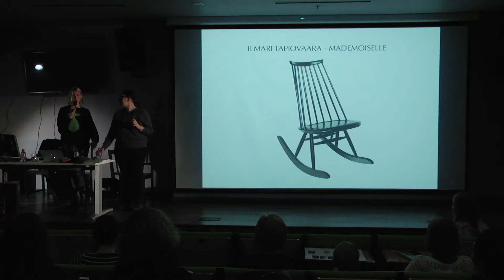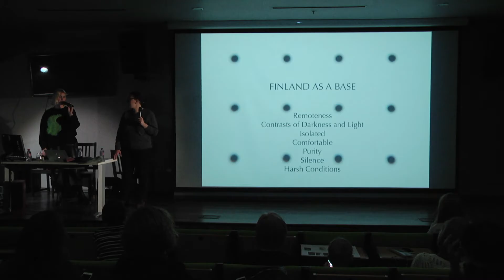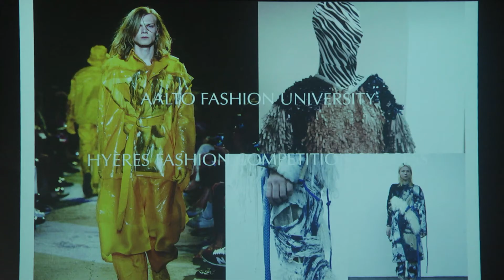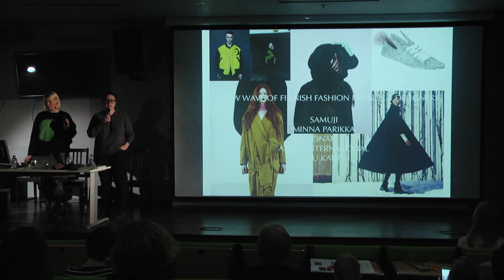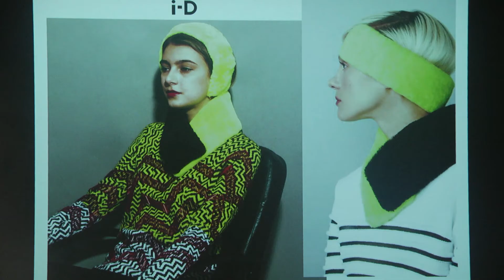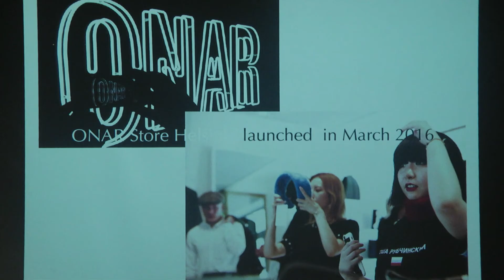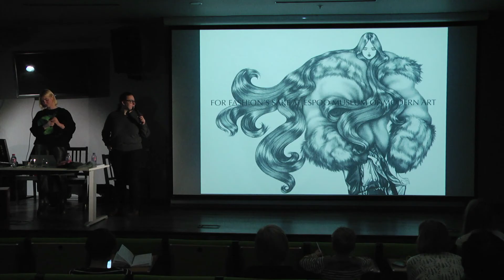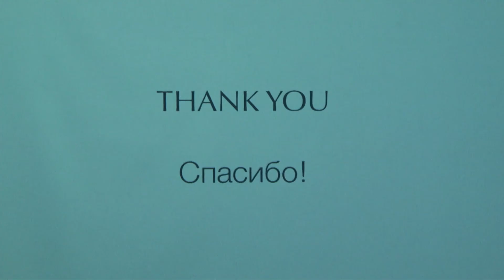НОВАЯ ВОЛНА В ФИНСКОЙ МОДЕ | Ирэне Костас | THE NEW WAVE OF FINNISH FASHION | Irene Kostas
Лекция в рамках выставки 33 РЕВОЛЮЦИИ - 100 ЛЕТ ФИНСКОГО ДИЗАЙНА, организованной Московским музеем дизайна и Мультимедиа арт музеем.

Новая волна в финской моде определяется переменами в образе мышления финнов. Финляндия обладает богатым культурным наследием в области дизайна и архитектуры, однако сфера моды – это новое для финской промышленности направление. Расположенная между востоком и западом, Финляндия испытывала большое влияние и скандинавской, и славянской эстетики – это и задало новой индустрии очень высокую планку.

В своей лекции ИРЭНЕ КОСТАС - дизайнер финско-греческого происхождения и основатель модного дома Onar Studios - рассказывает о наиболее динамично развивающихся модных брендах Финляндии: Rolf Ekroth, Marimekko, Aalto International, Frenn, Samuji, Julia Mannisto. Среди них и ее бренд ONAR, коллекции которого вдохновлены «техно» и клубной культурой и соединяют в себе органические материалы и пластик, традиции и будущее, загадочность Ближнего Востока и чистоту скандинавских форм.

Lecture by Irene Kostas as part of the 33 BEGINNINGS -100 YEARS OF FINNISH DESIGN exhibition, organised by Moscow Design Museum and Multimedia Art Museum.

A new mindset has brought into being a new bold wave of Finnish fashion designers. With a heritage in design and architecture, fashion is just about to set out a whole new industry. Located between east and west, Finland experienced a great influence both of the Scandinavian and Slavic aesthetics - this set the new industry a very high standard.

The lecturer IRENE KOSTAS - a Finnish–Greek designer and the founder of the 'Onar Studios' fashion house – tells about the most rapidly developing Finnish fashion labels: Rolf Ekroth, Marimekko, Aalto International, Frenn, Samuji, Julia Mannisto. One of them is her brand ONAR designing collections in which the organic meets the plastic, tradition meets the future, and Middle Eastern mysticism encounters the purity of Scandinavian forms.